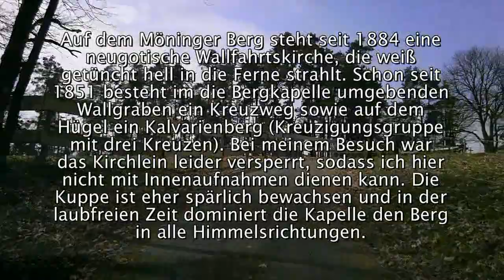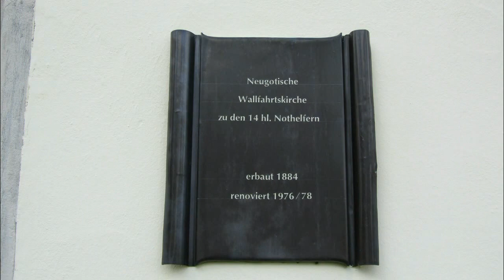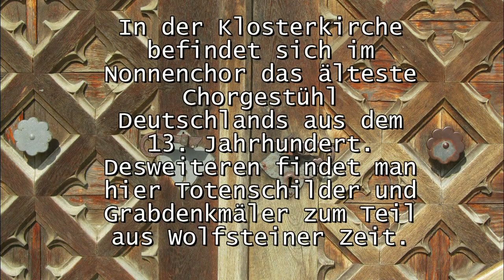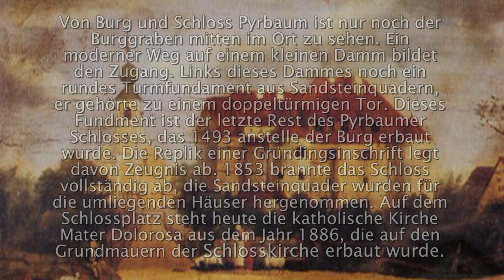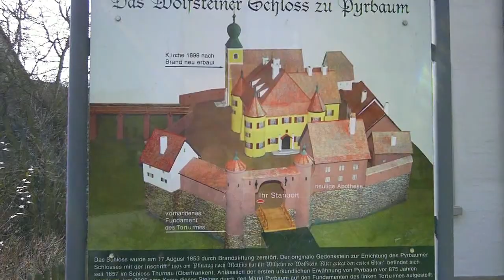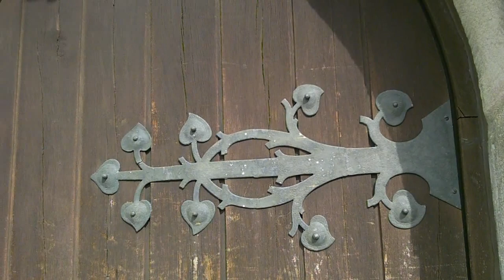Kirchentour an einem kalten Tag im März 2013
Pyrbaum
Von Burg und Schloss Pyrbaum ist nur noch der Burggraben mitten im Ort zu sehen. Ein moderner Weg auf einem kleinen Damm bildet den Zugang. Links dieses Dammes noch ein rundes Turmfundament aus Sandsteinquadern, er gehörte zu einem doppeltürmigen Tor. Dieses Fundment ist der letzte Rest des Pyrbaumer Schlosses, das 1493 anstelle der Burg erbaut wurde. Die Replik einer Gründingsinschrift legt davon Zeugnis ab. 1853 brannte das Schloss vollständig ab, die Sandsteinquader wurden für die umliegenden Häuser hergenommen. Auf dem Schlossplatz steht heute die katholische Kirche Mater Dolorosa aus dem Jahr 1886, die auf den Grundmauern der Schlosskirche erbaut wurde.
Film by Hans Heim 2012